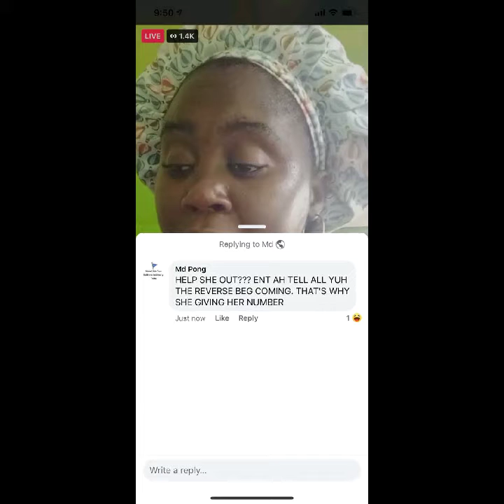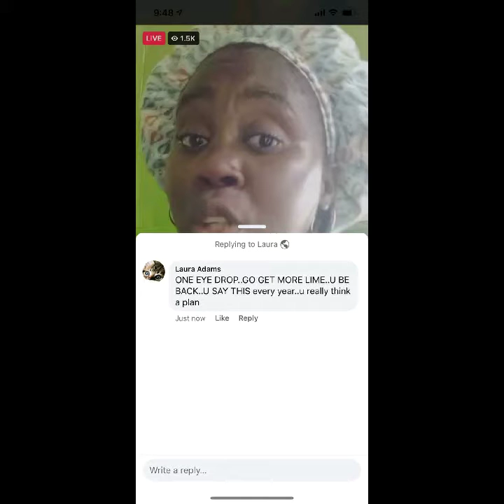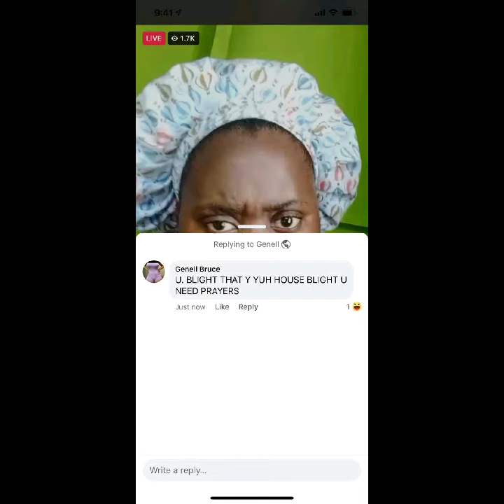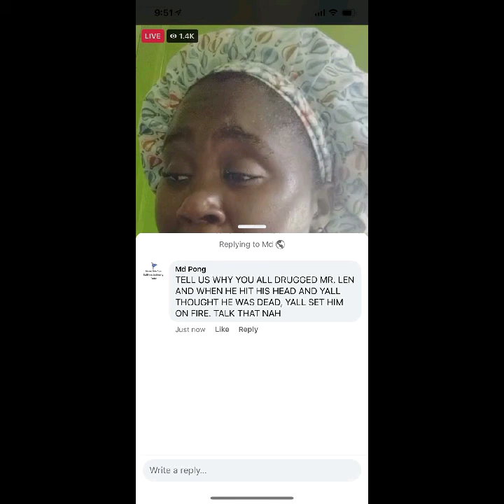yank nation followers 03/04/2021